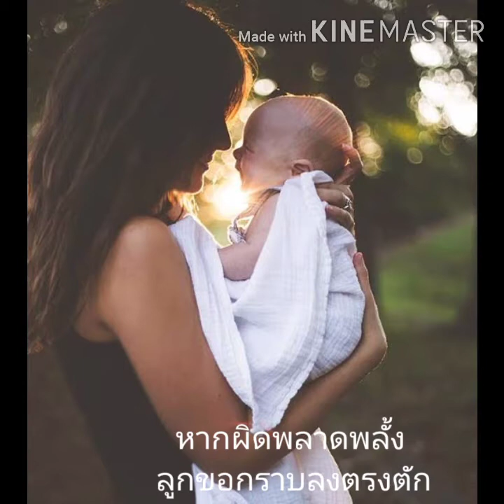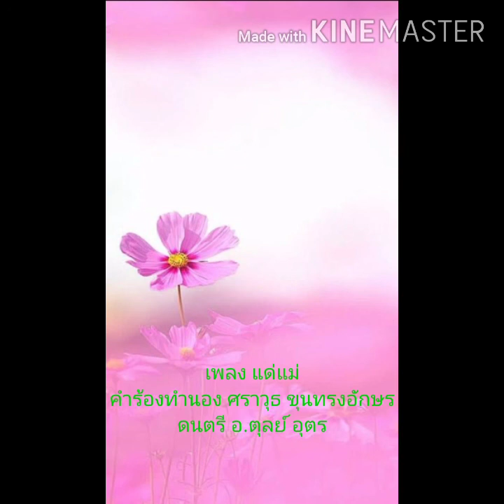แด่แม่ ดนตรี คาราโอเกะ คำร้องทำนอง ศราวุธ ขุนทรงอักษร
เพลง แด่แม่และคุณครูไพบูลย์
คำร้องทำนอง ศราวุธ ขุนทรงอักษร
ดนตรีอ.ตุลย์ อุตรดิตถ์
ต้นฉบับ ใหม่ รภัสสรณ์
และหารับฟังได้ครับ จากหลายๆท่าน..